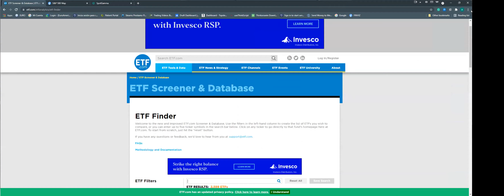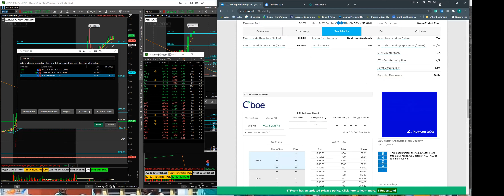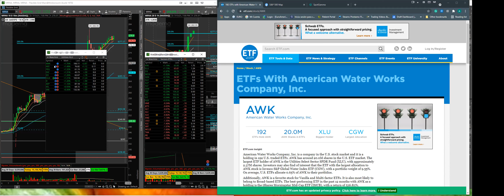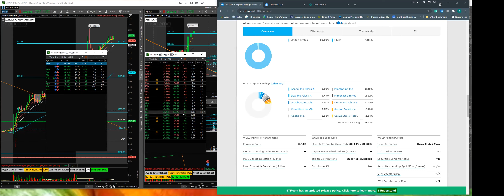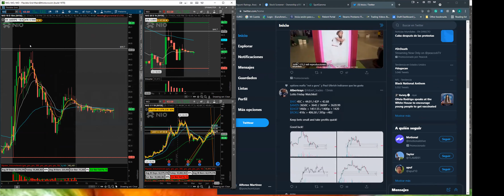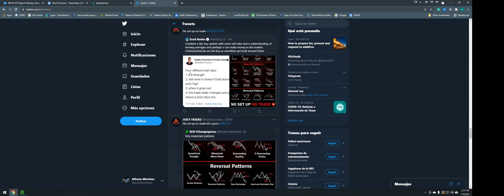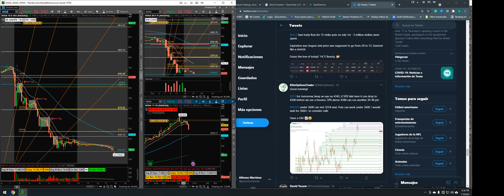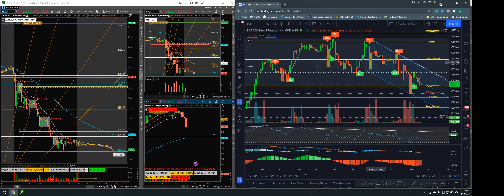After Hours Preparation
( 7 days trial included)